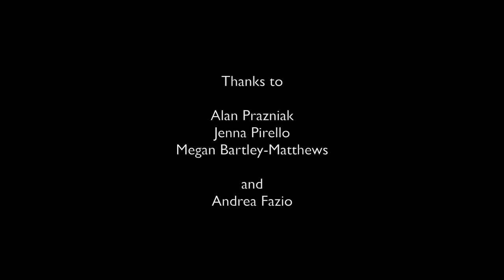M77 Gallery presents: Odili Donald Odita "The Differend"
The making of the wall painting specilly realized for the art exhibition by Odili Donald Odita "The Differend" at M77 Gallery until september 17